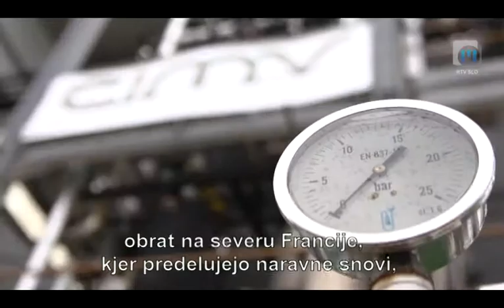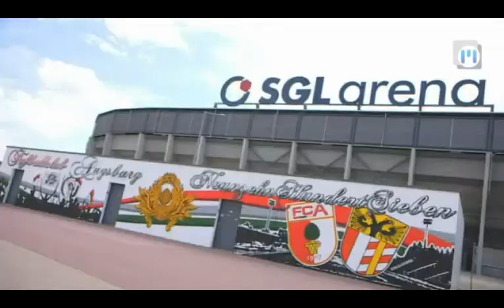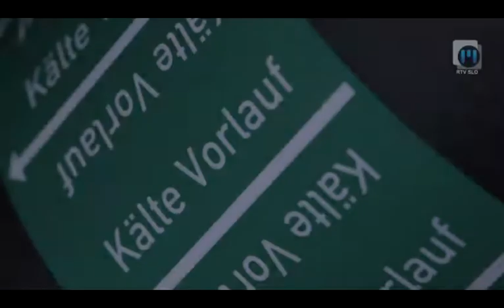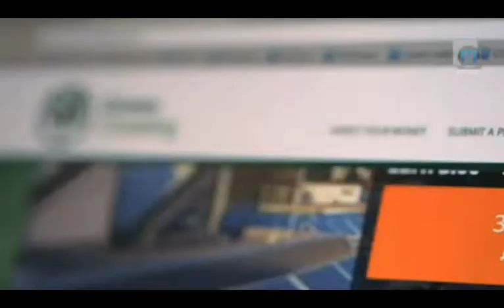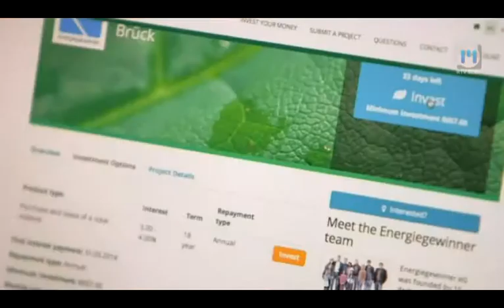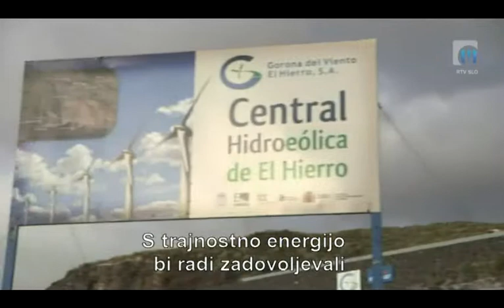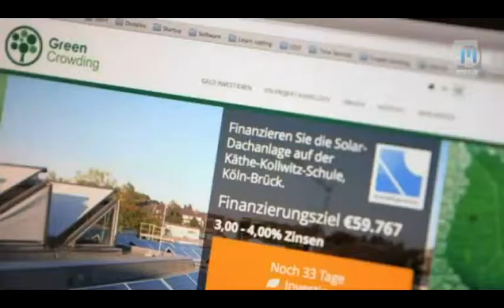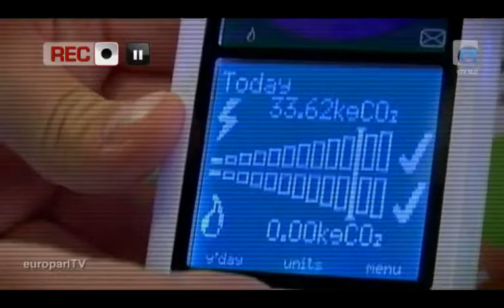Evropski magazin TV Maribor 11.9.2013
V Evropskem magazinu bomo govorili o energiji. EU se je zavezala, da bo do leta 2020 z različnimi ukrepi in projekti za dosegla zmanjšanje porabe energije za 20%. Predstavili bomo nekaj primerov  gospodarske učinkovitosti, ki ustvarjajo gospodarske koristi. Predstavili pa bomo tudi prednosti vetrne energije in proizvodnjo biogoriv in plastike iz okolju prijaznih materialov.

Oddaja Evropski magazin vas popelje skozi življenje v Evropi in Evropski uniji. V njej spoznate evropska prizadevanja na različnih področjih: varstvo okolja, zaposlovanje, promet, varstvo potrošnikov, zdravstvo... Informiramo vas kako direktive in zakonodaja, ki jo sprejmejo različne evropske inštitucije, vplivajo na naša življenja evropskih državljanov. Oddajo Evropski magazin si lahko ogledate na sporedu Televizije Maribor vsako sredo ob 21:00 in na TVS 2 vsako sredo in četrtek popoldan.